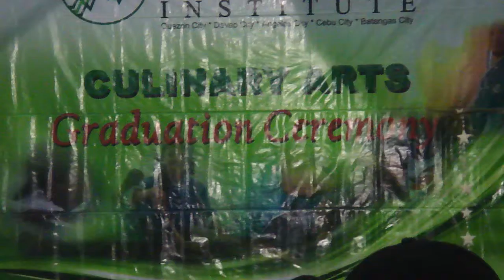CBP10 Graduation - Walk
Certificate in Baking and Pastry Arts Class 10 Batch 2012
Held at UP Bahay ng Alumni